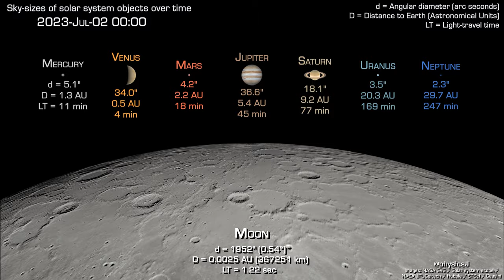Sizes of celestial objects in the sky over the next 3 years using Moon as a reference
These are in-sky size of solar system objects relative to eachother over the next 3 years. The Moon's changing position & speed in its 5.1° inclination orbit makes it appear to wobble. This is known as Libration and it allows us to see up to 58% of the lunar surface!
We need to specify angles precisely so we use arc seconds: 1° = 60 arc minutes (′) and 1′ = 60 arc seconds (″) —  so 1″ = 1/3600° !

Imagery from: NASA / Solar System Scope processing / NASA SVS